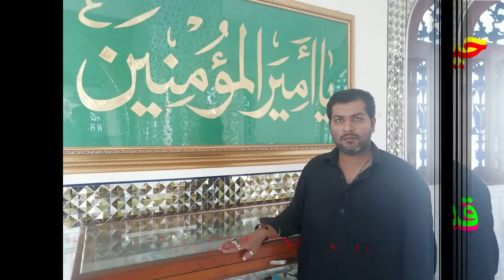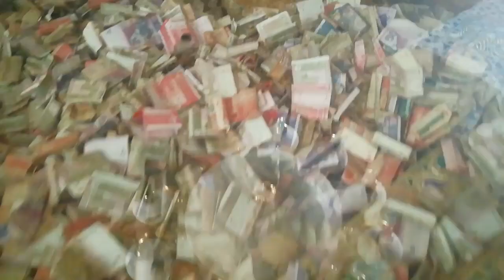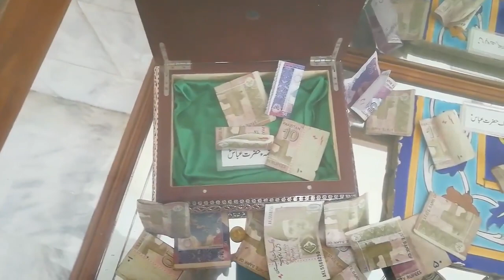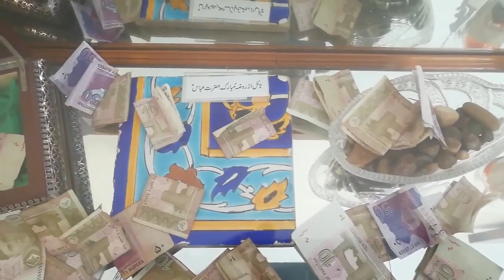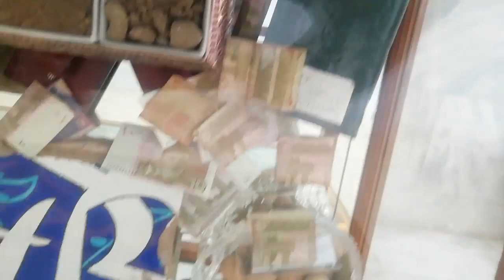MOULA ALI KI JAAY NAMAZ/QADAM GAH HAIDERABAD, MOULA ALI#QADAM#KADAM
EID MUBARAK TO ALL, ON THIS EID WE SPECIALLY ONLINE THIS VIDEO BECAUSE 250 TO 300 YEARS BEFORE IRANI KING GIFT MOULA ALI QADAM TO TALPUR KING FOR HIS KINDNESS  HONESTY AND INTEREST IN ZIYARAT OF IMAMS, EVERY YEAR TALPURS VISITED/ZIYARAT PAKISTAN TO IRAN THAN IRAQ, THE KING OF IRAN FELT HIS SPIRITUALITY AND GAVE HIM MOULA ALI  JAAY NAMAZ. HYDERABAD IS ONE OF THE FIRST PLACE WHERE MOULA ALI'S JAAY NAMAZ IN HISTORY